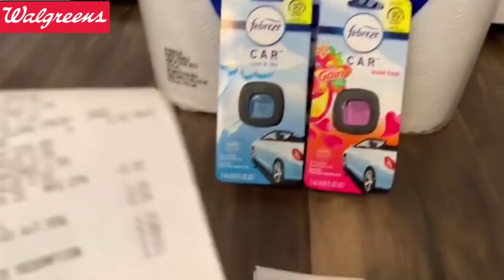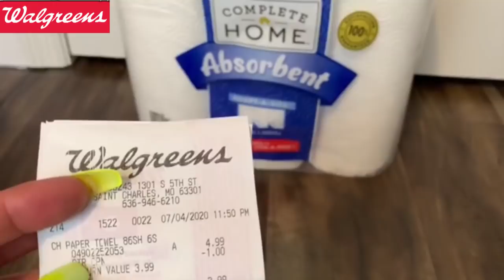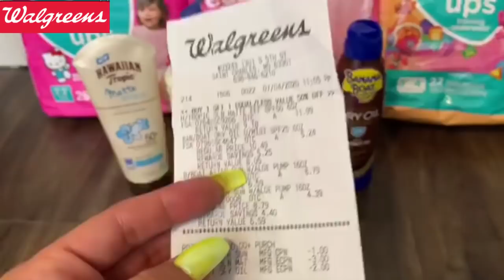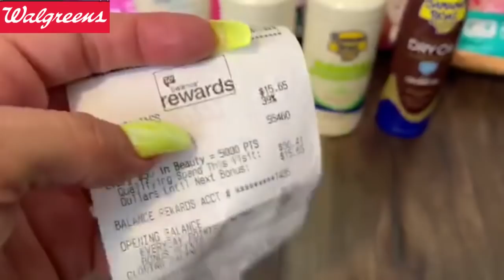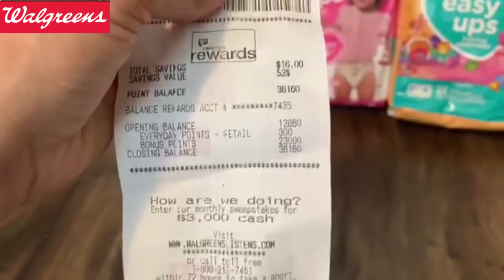🤑$0.33 PAMPERS + Walgreens HAUL 7/5 + Walgreens All Digital Couponing + Walgreens Scenarios 7/5 😜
to download FLUZ!!! And get 35% Cash Back on purchases we make at Papa Johns, Burger King , Starbucks, Chipotle, etc! 35% Cash Back is almost unheard of, and you wont find this with ANY OTHER REBATE APPS!!

These 6/21-6/27 Walgreens deals are wonderful!! Check your walgreens digital coupons to see if you got these walgreens digital boosters!!!

Download RAKUTEN HERE!!! RAKUTEN has DOUBLE cashback right now on lots of different purchases...(nike, ulta, etc...!!!) Use this link to sign up/purchase!!

to get CASH BACK on these Cremo products and lots of other items as well!

👉Join FETCH by downloading the app to your smart phone, upload receipts for convenience store purchases, fuel, grocery shopping, and more!! Bonus points are also offered for other products listed on the app. These receipts will give you points that can then be cashed in for awesome gift cards!

💪🤑Start investing your SPARE CHANGE WITH ACORNS today! Get $5 when you use my invite

😱ANYONE ON STATE GOVT. ASSISTANCE (example...ebt/food stamps) can get AMAZON PRIME for only $5.99 a month! AND your FIRST 30 days are 100% FREE!! You can cancel at anytime!!

)to sign up for inboxdollars.com and get paid every time you print from coupons.com AND get paid again when you use that coupon at the store!!! YES ITS REAL! lol Anytime you need to print a coupons.com coupon. go to inboxdollars.com and click COUPONS...you will be redirected to coupons.com...print your coupons as normal..and within 24-48 hours your money will be in your inbox dollars account!!! the link to sign up is

My daughter's boyfriend wants THESE Apple Air Pods for XMas...and I'm able to find them at a decent price...These are the latest generation Air Pods with the Siri Feature!! Do you have kids, grandkids, etc...asking for Air Pods on their XMas list? If so, here is the link!!

Affiliate links are a way for my channel to make a small amount of extra money, helping you all find all the best deals on amazon.com. The money i make off these affiliate links will be directly used to the Crazy Deals and Steals Youtube Channel. I would like to first start this off by making an area in my home specifically dedicated to shooting couponing videos and vlogging couponing deals! This will include chalkboard paint on one wall in my home, that can be used to do live breakdowns of the most recent coupon deals!!! If you need any other links for amazon.com purchases please let me know!